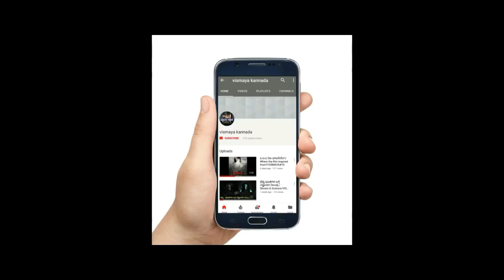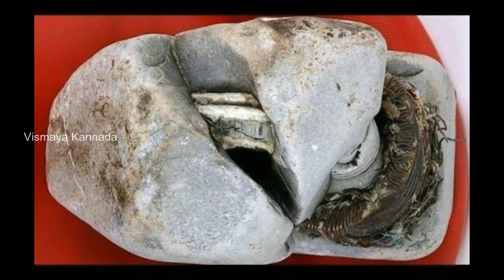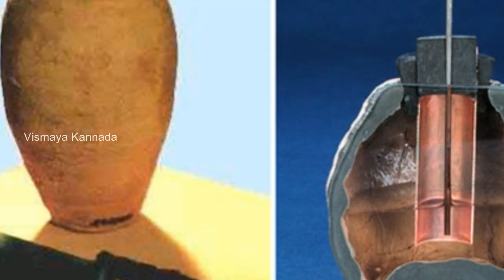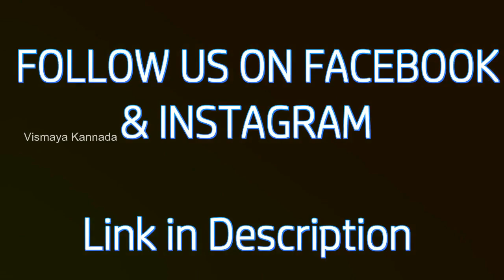WHO BUILT THESE HUGE STONE STRUCTURES | ಈ ಬೃಹತ್ ಕಲ್ಲಿನ ರಚನೆಗಳು ಎಲ್ಲಿವೆ ಗೊತ್ತಾ ? |ANCIENT TECHNOLOGY